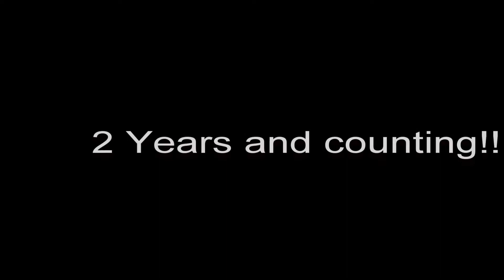Get to know me better!